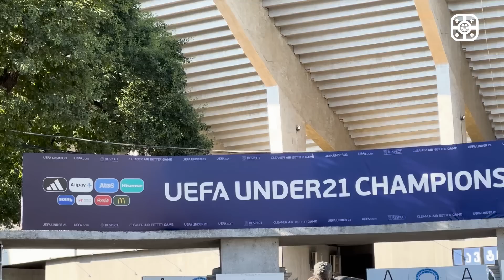VLOG: დავმარცხდით... დასრულდა ლამაზი ამბავი 💔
საქართველოს ნაკრებმა ევროპის 21-წლამდე ჩემპიონატზე ასპარეზობა 1/4 ფინალში, ისრაელთან პენალტების სერიაში მარცხით დაასრულა 😔 Geo Team აღნიშნულ მატჩს დაესწრო თქვენთვის VLOG გადაიღო 💔 თუ მოგეწონათ ვიდეო, გთხოვთ გამოიწეროთ ჩვენი არხი ❤️🙏

✊ Geo Team-ის არხის წარმდგენია Adjarabet 😍

🤪 ჩვენი სპონსორია ენერგეტიკული კაბისა(შეძენა შეგიძლიათ მხოლოდ ნიკორასა და ლიბრეს, კარფურის სუპერმარკეტებში ⚠️)